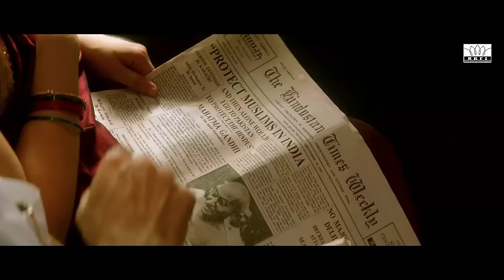Hey Ram - Love Scenes Compilation | Ulaga Nayagan Kamal Haasan | Rani Mukerji | Vasundhara | RKFI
Presenting the Period crime drama movie scenes from " Hey Ram" starring Ulaga Nayagan Kamal Haasan, Shah Rukh Khan, Hema Malini, Rani Mukerji, Saurabh Shukla, Atul Kulkarni, Girish Karnad, Vaali, Abbas, Nassar, Vasundhara Das, Naseeruddin Shah, Nawazuddin Siddiqui, Om Puri

This fictional movie tells the story of Saketh Ram (Kamal Haasan). His wife Aparna (Rani Mukherji) is molested and killed during riots in Calcutta. He is convinced that Mahatma Gandhi (Naseeruddin Shah) is responsible for all the problems happening in the country and sets out to kill him. The rest of the movie shows whether he succeeded in his mission or not.

Credits:
Movie - Hey Ram
Written by - Kamal Haasan (Tamil dialogues) & Manohar Shyam Joshi (Hindi dialogues)
Screenplay by - Kamal Haasan
Story by - Kamal Haasan
Produced by - Kamal Haasan & Chandrahasan
Starring - Kamal Haasan, Shah Rukh Khan, Hema Malini, Rani Mukerji, Saurabh Shukla, Atul Kulkarni, Girish Karnad, Vaali, Abbas, Nassar, Vasundhara Das, Naseeruddin Shah, Nawazuddin Siddiqui, Om Puri
Cinematography -Tirru
Edited by - Renu Saluja
Produced by - Raaj Kamal Films International
Distributed by - Raaj Kamal Films International (Tamil) & Dreamz Unlimited (Hindi)
Languages -Tamil & Hindi